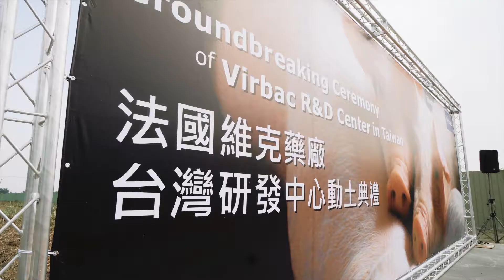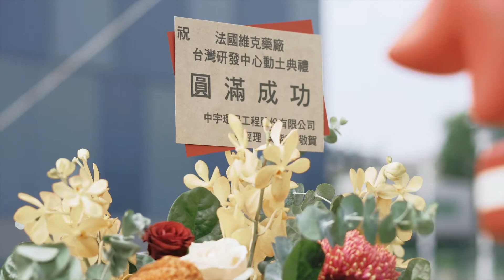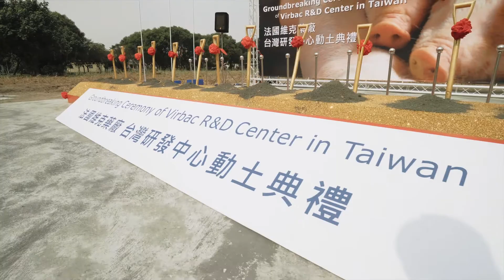【維克藥廠動土典禮】活動紀錄